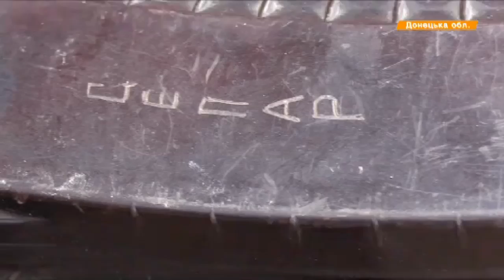Выпуск 12.45. 9 апреля